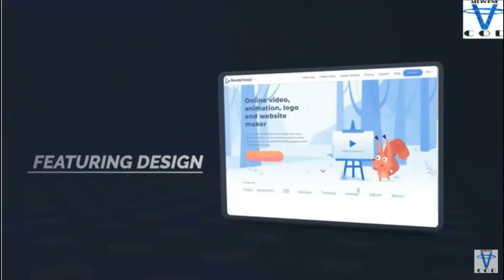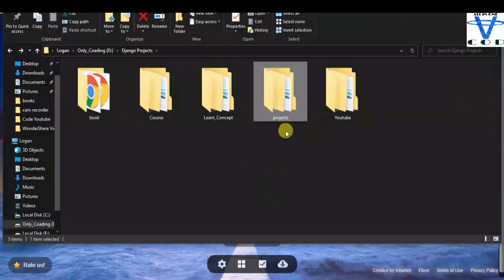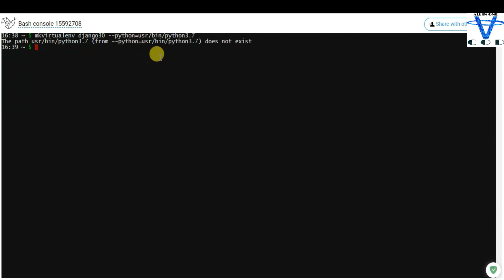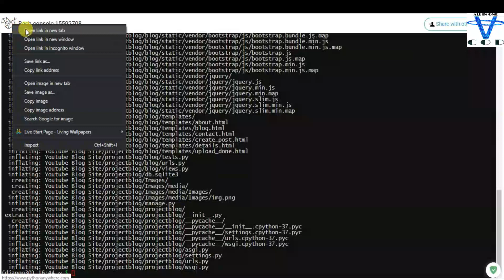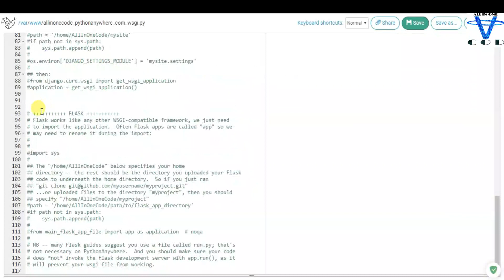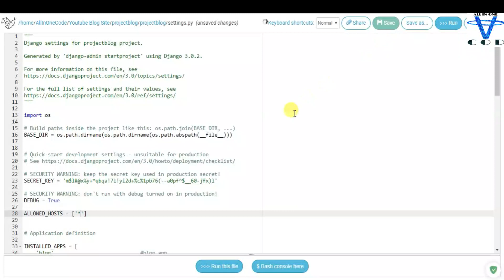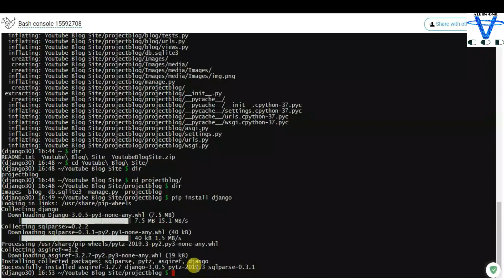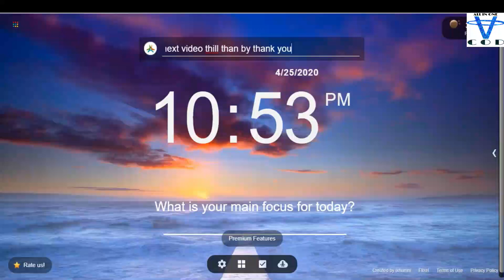How To How to deploy a Django project | How To Upload Django Project Live | All In One Code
My Website Link (You Can Find COde And Source Code's Of This Video Here)

Django, a popular & high level python web framework, is Flat out amazing. Below are few of the reasons.

Instagram, Facebook, Disqus, Pinterest, NASA, The Washington Post and other top companies use Python with Django. For web developers, this means that mastering Python and its popular advanced frameworks like Django should ensure you’re able to find work or even build your own product or service as a startup.

Python is an ideal option for bootstrappers and startups because of its quick deployment and—as mentioned earlier—lesser amount of required code next to Java, C, and PHP among others.

Python Django framework supports the use of human-readable website URLs, which isn’t only helpful from the actual user’s perspective, but also to search engines, which use the keywords in the URL when ranking sites.

Django prevents a number of common security mistakes better than say, PHP does.

Moreover, average salary of a Django professional is $117,000 / year in US alone as reported by Indeed.com